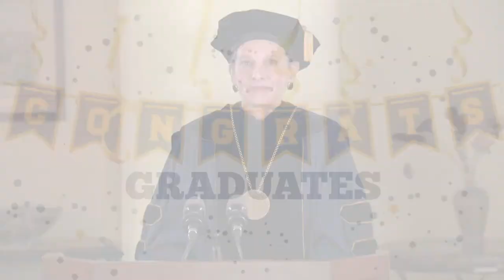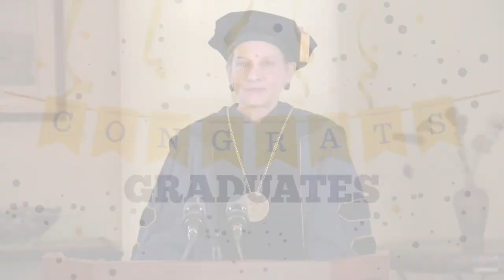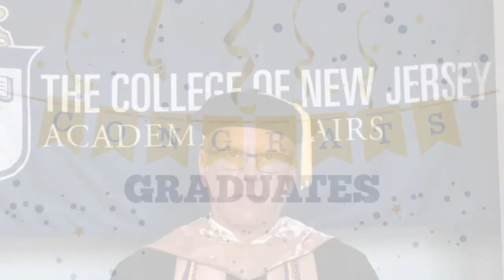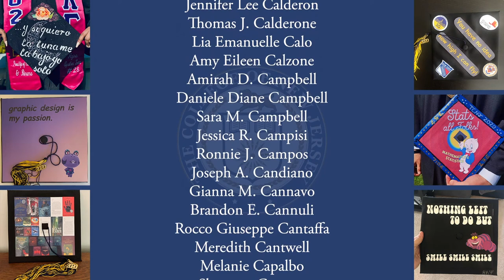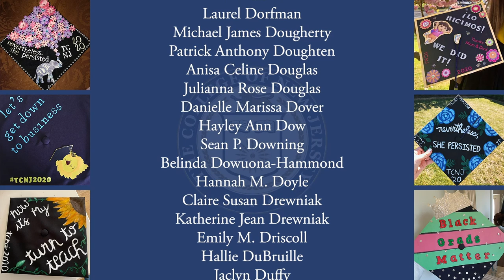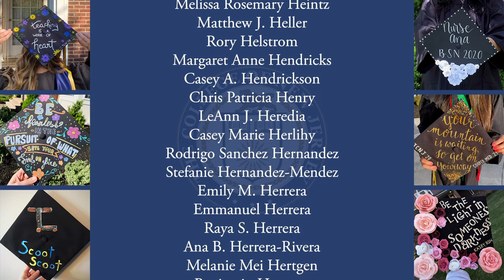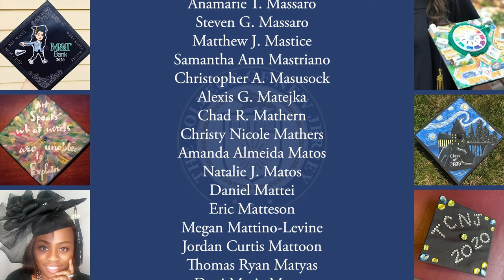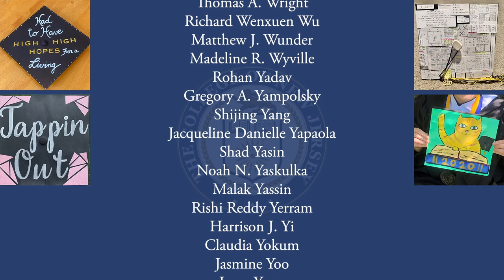TCNJ 2020 Virtual Commencement Convocation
Congratulations, TCNJ Class of 2020! We can’t wait to celebrate with you at The College of New Jersey’s 2020 Virtual Commencement Convocation on Thursday, May 21, at noon. Make sure to tag your social media photos with TCNJ2020 to show us how you’re celebrating!

Thank you to the TCNJ students, faculty, and staff members who made this digital presentation possible, especially:
Paulo Rojas ’21
Sara Scopellito ’20
Stephanie Sonbati ’21

Additional thanks to the TCNJ Chorale, Wind Ensemble, and Concert Band for lending their performances to this ceremony.

Soloists:
John Brezina ’20
Brianna Carson ’20
Teresa Folan ’23
Joey Rippert ’21
Alyse Watson ’20

Adina Weiss ’21

Audio:
Mark Kalinowski

Student Conductors:
Brianna Carson ’20
Maura McFadden ’20

Conductor:
John P. Leonard